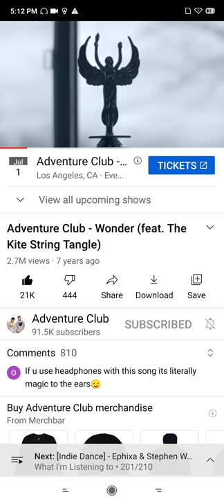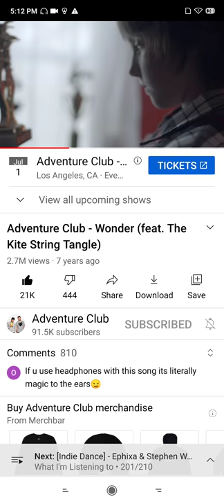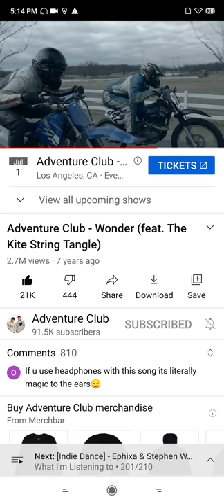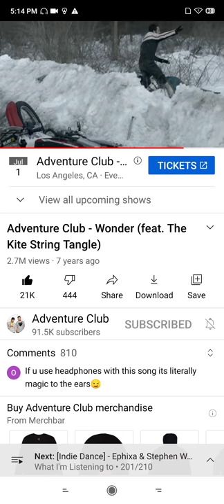my song Adventure Club Wonder ( feat The Kite String Tangle ) By Adventure Club